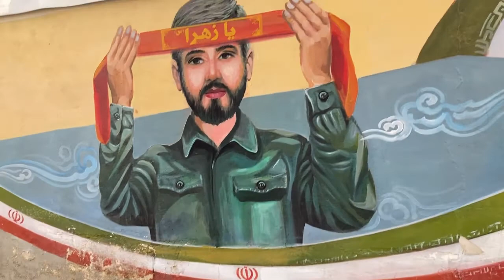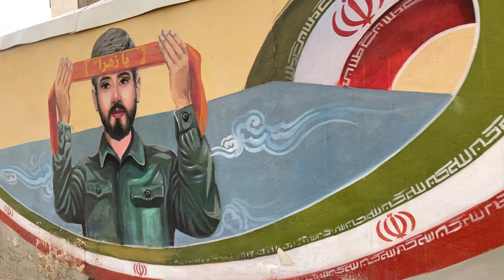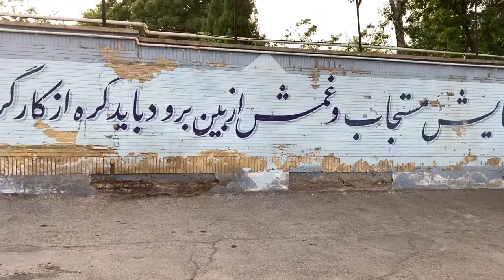Walking in Arak, Iran 2022 | How do people live in Iran?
Walking in Arak
Walking in Iran
Walking in the Middle East
Take a walk in Arak
Walking tour in Iran
Walking tour in the Middle East
The pleasure of walking in Arak
The pleasure of walking in Iran
The pleasure of walking in the Middle East
life in Iran
Living in Arak
Living in the Middle East
Documentary video from the Middle East
Spring weather
Arak 2022
ایران 2022
Spring walk
Spring walking tour
Walking in the middle of the crowd
Walking in the crowd
Graffiti in Arak
Graffiti in Iran
Graffiti in the Middle East
The Fujifilm camera is my constant companion in walking
Garbage bag
Nylon
Street food in Iran
Street food in Arak
Iranian street food
Handmade carpet market in Iran
Handmade carpet market in Arak
Handmade Carpet
Persian carpets
Iranian carpet
Clothing store in Iran
Clothing store in the Middle East
Clothing store in Arak
Women's clothing mason
Toggery
fashion show
Pet
Pet in Arak
Pet in Iran
Do you know what women wear in Iran?
See the clothing of Iranian women
Women's clothing in Iran
Selling domestic ducklings to children in Iran
Working child
The salesman boy
Worker son
Child working in Iran
Child working in Arak
Child working in the Middle East
Arak Bazaar
Walking in Arak Bazaar
Walking in the Iranian market
Ancient market in Iran
Mosque in Iran
See the mosques of Iran up close without censorship
Market congestion
Business boom in Iran
What is a billboard like in Iran?
See billboards in the Middle East
Iranian advertising billboards
Job advertisement in Iran
Job ads in the Middle East
Job advertisement in Arak
Old man
old woman
Girl
Boy
Female
Man
Spouse
Husband
People
Laughing Middle Eastern Girls
See the laughter of Iranian girls
Is the Iranian girl laughing?
Death announcement
Funnel ice cream
What do you think street funnel ice cream looks like in Iran?
دوغ ابعلی
Public telephone in Iran
Take a closer look at the public telephone kiosk in the Middle East
Urban element in Arak
What does an urban element look like in Iran?
Newspaper stalls in Iran closed

Walking tour in Arak
Spring walking tour
Urban transport bus
mother and child
The sound of the well door
Arak Industrial Town, Iran
Walking tour in the nuclear heart of Iran
Khondab heavy water, Arak
Plastic Dance Sequence of American Beauty Movie
Iran's security situation

Walking tour in West Asia
Fujifilm camera
Garbage
the rubbish
Iranian family
Cycling in the streets of Iran
Lamp for sale
Electrical appliances
Offroad car
Intersection
Traffic lights
Crosswalk
the traffic
Bird food
Feeding the birds
Arak Aluminum football team
Bad asphalt of streets
Mural
crossing the street
Taxi
Taxi in Iran
The shape of taxis in Iran
Iranian youth and adolescents
the chair
Urban furniture
motorcycle
Machine
Iranian cars
Iranian motorcycle
Iranian car
Game Father and child
Baby laughs
The child's taste of playing with the father
Spring 2022
Greening of trees
Spring in the Middle East
Spring in Iran